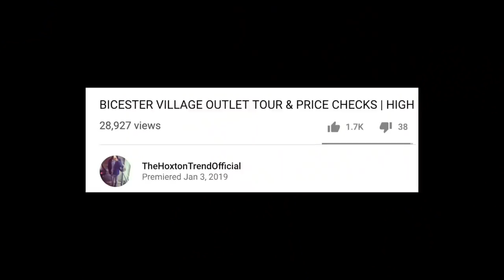MONCLER OUTLET AT BICESTOR VILLAGE | STORE TOUR & PRICE CHECK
▼ Discover Over 70,000+ Items from Multiple Trusted Retailers All in One Place

▼ BIO
In this episode of Fake vs Real we are going to look at the Nike VaporMax Flyknit trainer. A full breakdown on how to spot the fake. Enjoy!

▼ NEW WEBSITE
My new website was built specifically for my followers. Here you can find trusted retailers, amazing deals, hot and popular items as well as exclusive content through my blog TheHoxReport. The site has just started so it’s still in early days but I’m excited to see where it can go. Enjoy!

I get 100s of messages from followers every week and I usually work through them delay in my downtime, I can’t always get back to everyone but if you some questions and want to get in touch then feel free to.

▼ RECOMMENDED
Below are my quick recommended places to shop, there is much more on my website but for those who are strapped for time the below list should get you started if your looking for trusted shops to buy from online.

▼BEST HIGH END – Typically best for items over £300, here you’ll find stores with items such as Stone Island, CP Company, Canada Goose, Burberry and more.

▼BEST LOWER PRICE – Typically best items below £300 here you will find Brands such as the The North Face, Fred Perry, Hugo Boss, Nudie Jeans and much more

The links used in this description earn a commission whenever a purchase is made, this helps go towards creating more great videos for my followers and as well as any other products or services we create at TheHoxtonTrend. I only promote stores which I feel are a good fit for my followers, I will never promote a store or brand if I don’t feel it fits or is right for my audience no matter what. My followers will always come first as they have supported me enough to be in the position that i’m in.